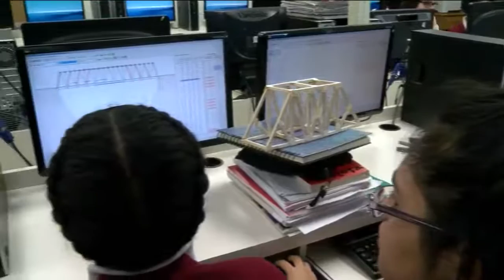More high school girls getting interesting in engineering programs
An engineering course is required but now more and more girls are becoming interested and like the challenge of hard subjects.